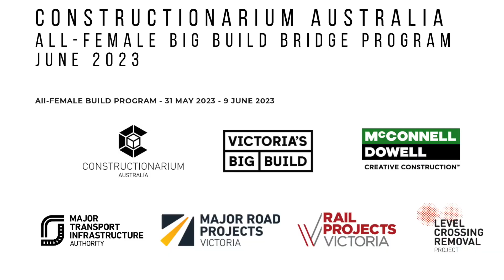Constructionarium Australia - All-Female Big Build Bridge Program 2023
At McConnell Dowell, we’re proud to raise the profile of women who are changing the field of engineering for the better, one degree at a time.

Check out what some of our emerging female talent got up to when they had the opportunity to participate in Constructionarium Australia’s all-female Big Build Bridge program earlier this month.

We’re so proud of how our talented recruits demonstrated exceptional teamwork while showcasing their skills and paving the way for women in engineering.